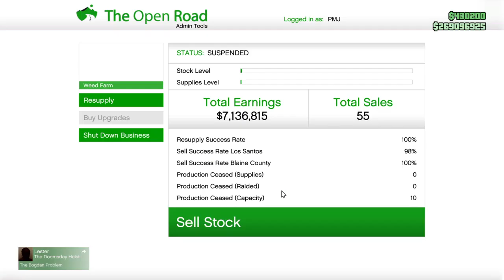selling another Full Stock of Weed in Grand Theft Auto 5 Online #7 (MC Business)